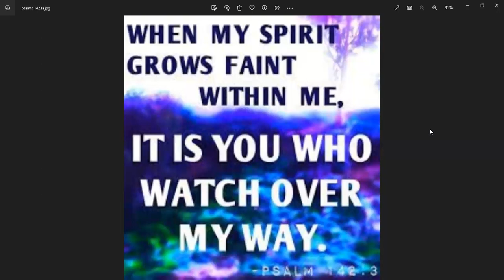Are you truly saved?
Many have been taught that praying a simple prayer is all you have to do and you are saved. but according to scripture, it us much more than that! Please watch and read the following information and scriptures shown, from a video, from "The Watchman" channel that I used to show what it means to be be TRULY SAVED!! Praise G-d!